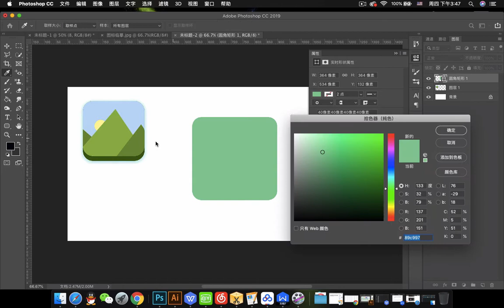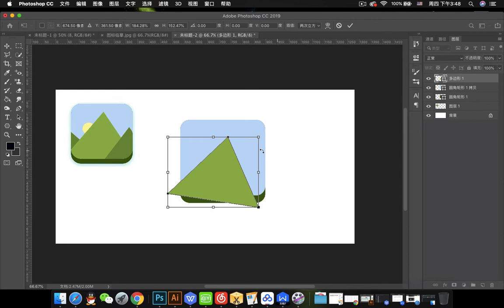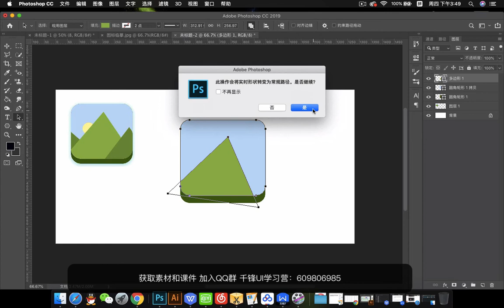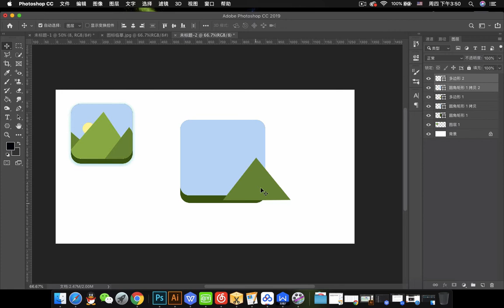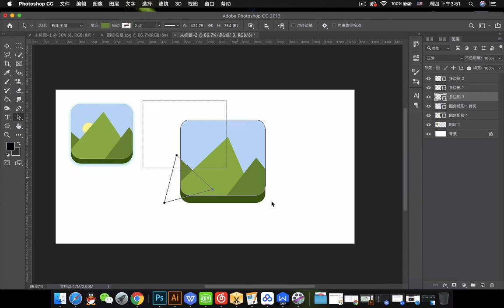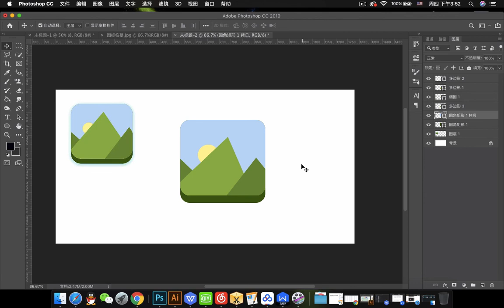千锋UI教程：49 布尔运算应用2